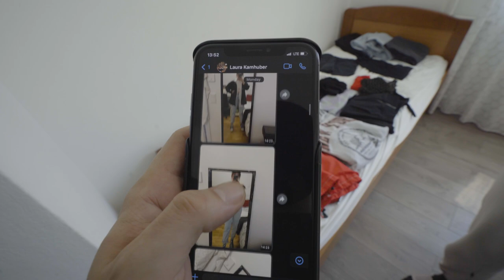diva - making of | Laura Lun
ich hatte so viel spaß beim musikvideodreh für diva und ich hoffe ihr genießt die zusätzlichen making of aufnahmen genauso wie ich !
danke @DavidRitt dass du dabei warst und mitgefilmt hast :)